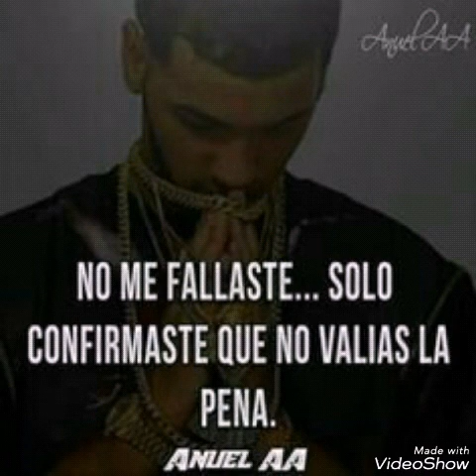Sawer-music+el amor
Una vaina con colores